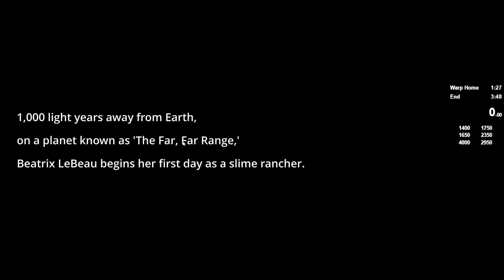Slime Rancher - Vacpack 100% in 3:39 [World Record]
Previous WR was 3:44 by ThePigKing.

Exact time after retiming: 3:39.166